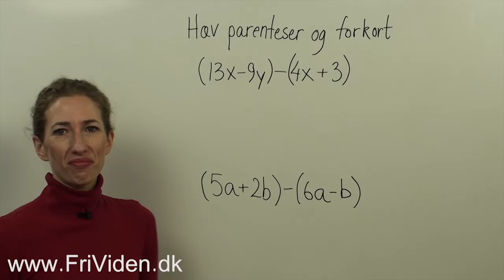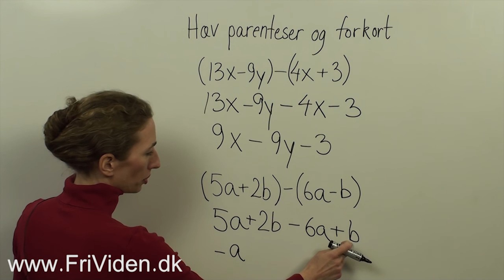Hvordan hæver man parenter i en ligning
Hvordan hæver man parentesen - en plus parentes og en minus parentes og hvordan ændrer man fortegn.